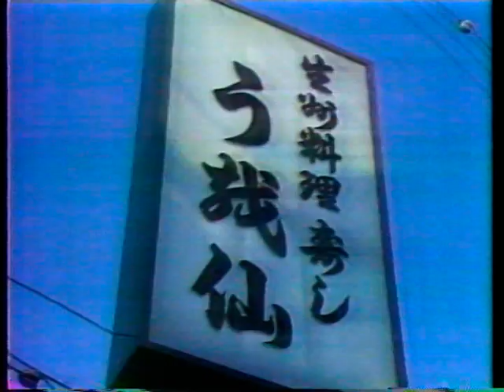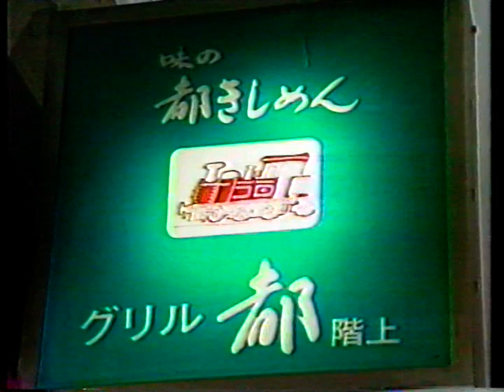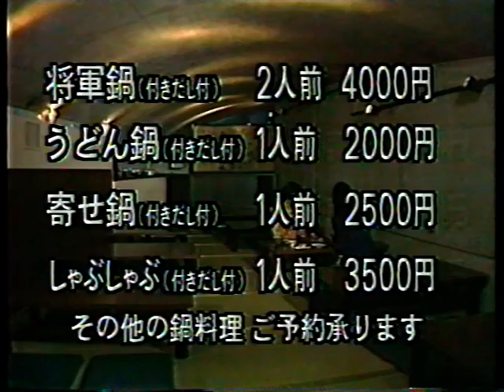サンテレビＣＭ うまいもの評判記 その２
1996年（平成8年）6月録画
　平磯料理うを仙、
　寿司・活魚料理うを仙塩屋店、
　グリル都・都きしめん、
　日本料理花ふじ、
　和風居酒屋 将軍、
　CF JUNCTION（かに鮮、YARAKU、蔵六鮨）

CF JUNCTIONは現在廃墟になっているようです。